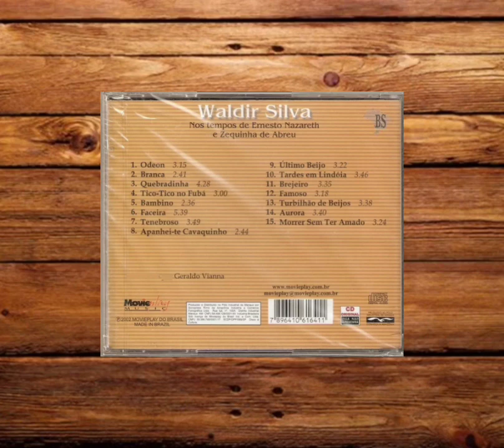Nos Tempos de Ernesto Nazareth e Zequinha de Abreu (2002)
CD

NOS TEMPOS DE ERNESTO NAZARETH E ZEQUINHA DE ABREU

Gravadora: Movieplay
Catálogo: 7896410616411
Ano: 2002

FAIXAS:

01 - 00:00 - Odeon (Ernesto Nazareth)

02 - 03:15 - Branca (Zequinha de Abreu)

03 - 05:57 - Quebradinha (Ernesto Nazareth)

04 - 10:24 - Tico-Tico No Fubá (Zequinha de Abreu)

05 - 13:23 - Bambino (Ernesto Nazareth)

06 - 15:57 - Faceira (Ernesto Nazareth)

07 - 21:36 - Tenebroso (Ernesto Nazareth)

08 - 25:23 - Apanhei-te Cavaquinho (Ernesto Nazareth)

09 - 28:07 - Último Beijo (Zequinha de Abreu)

10 - 31:28 - Tardes Em Lindóia (Zequinha de Abreu/Pinto Martins)

11 - 35:14 - Brejeiro (Ernesto Nazareth)

12 - 38:49 - Famoso (Ernesto Nazareth)

13 - 42:06 - Turbilhão de Beijos (Ernesto Nazareth)

14 - 45:43 - Aurora (Zequinha de Abreu/Salvador J. de Morais)

15 - 49:22 - Morrer Sem Ter Amado (Zequinha de Abreu/Naro Demostenes)

FICHA TÉCNICA:

Waldir Silva: cavaquinho
Édson Queiroz: violino
Milton Ramos: contrabaixo
Zito: pandeiro

Participações:
Jorge Souza: cavaquinho
Veludo: acordeon
Cícero Gonzaga: acordeon
Oszenclever Camargo: percussão
Leonardo Lacerda: violino
Firmino Cavazza: cello
Neném: bateria
Silvio Carlos: violão 7 cordas
Clóvis Aguiar: piano
Eduardo Neves: flauta e saxofone
Geraldo Vianna: violão